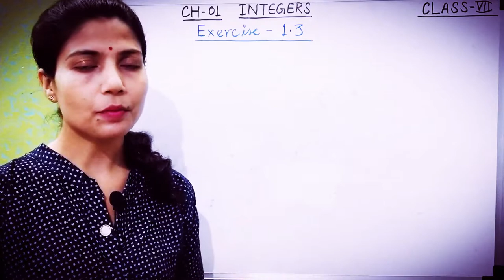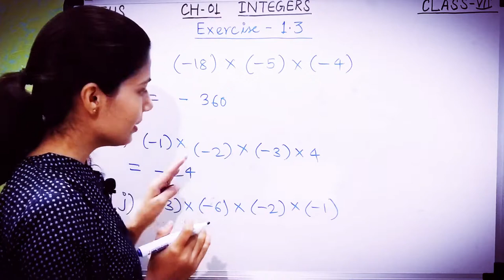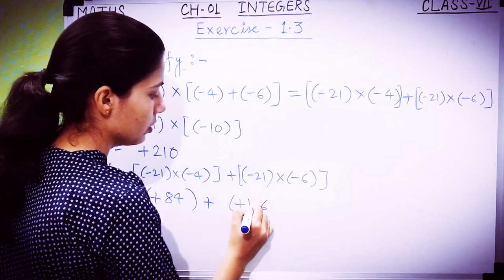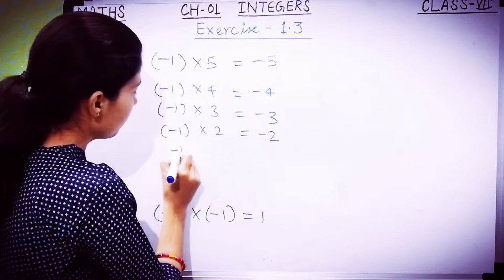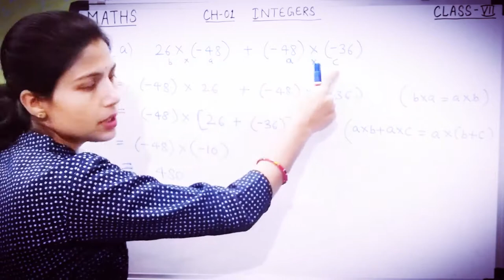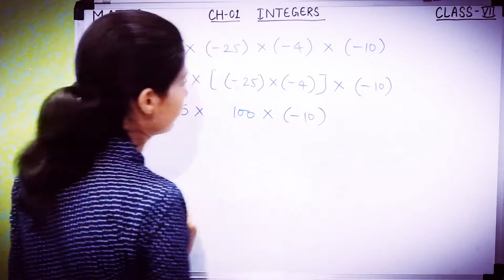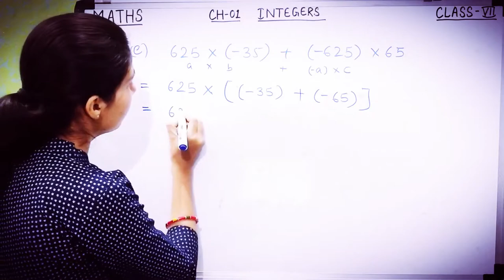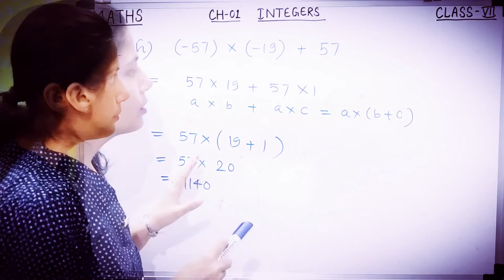INTEGERS Class 7 Exercise 1.3 Que 1 To 5 NCERT CBSE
Hello,
          In this video you will learn about INTEGERS Class 7 Exercise 1.3 Que 1 To 5  NCERT CBSE.

Follows on .

our channel and press bell icon.